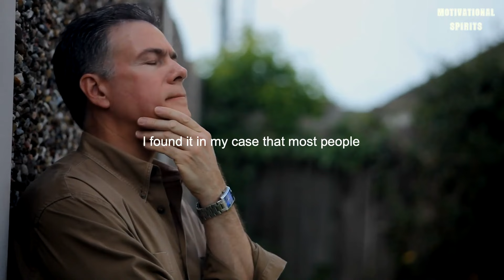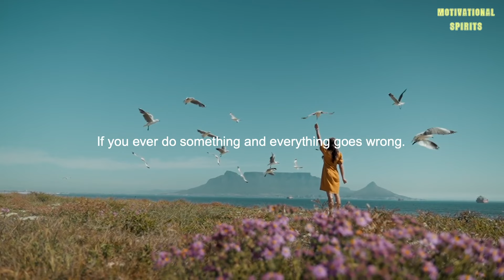DON'T LET YOURSELF DOWN (Why does this have to happen to me?) - Les Brown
Are you ready to fail your way to success? READ THIS

1) This video has no negative impact on the original works
2) This video is a lso for teaching purposes.
3) It is transformative in nature.

inspirational,inspiration,motivation,motivational,aspiration,aspire,how to,tutorial,informational,interview,listicle,speeches,speech,presentation,feel lost,feel lazy,no purpose,what is my purpose,best advice
motivation,motivational video,inspiration,life motivation,motivational speech,stanford,speech,inspirational,life changing,commencement speech ,english,english speech,english speeches by famous people,english speech with subtitles,graduation,computer,english subtitles
Do it for you,best Motivational Speech,best motivational video,motivational video,motivational speech,motivation,